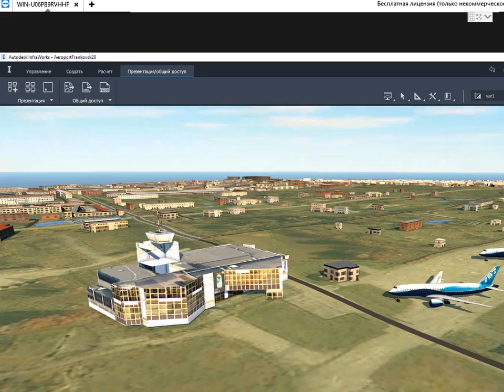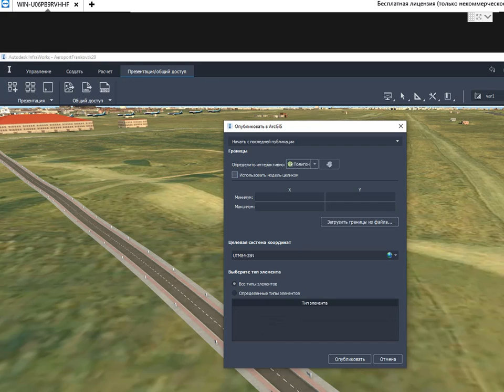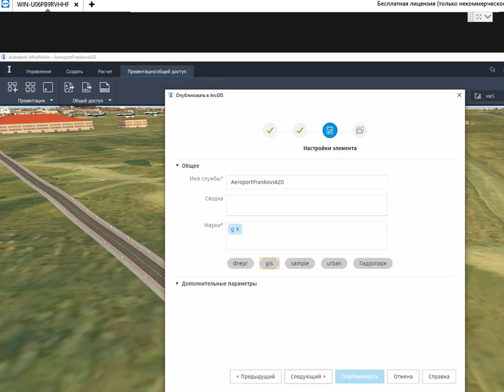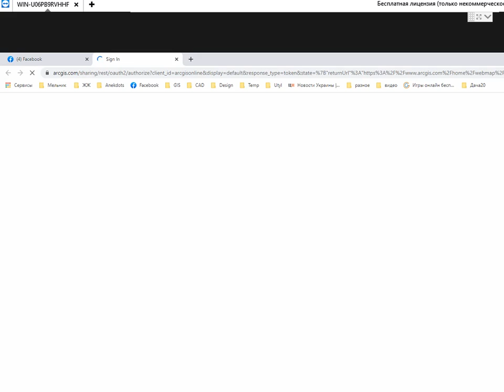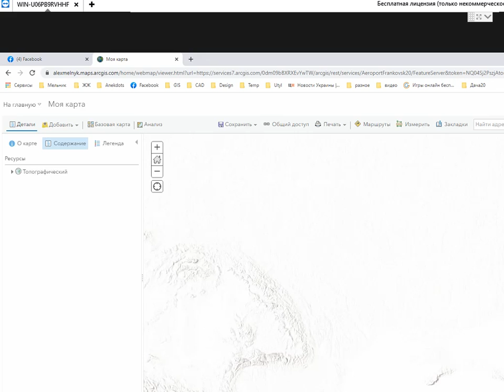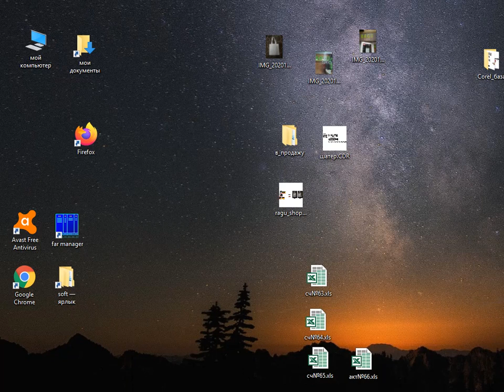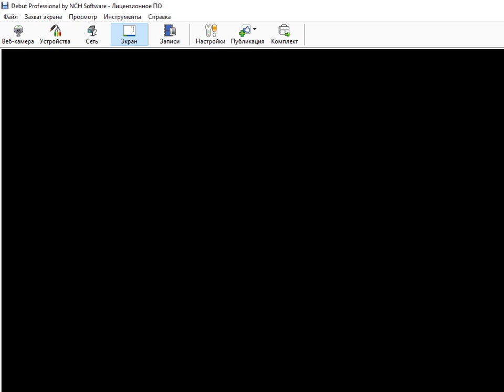GIS PRACTICE SCHOOL UA. Autodesk Infraworks and ESRI ArcGIS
GIS PRACTICE SCHOOL.